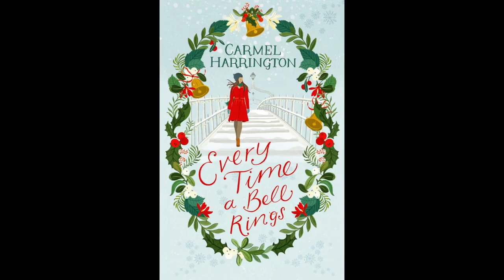Every Time A Bell Rings Book Launch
This video was created by Cathy Keane.

Carmel Harrington's third novel was launched in the Riverbank House Hotel, on 21st November, 2015.
USA Today and New York Times bestselling author Hazel Gaynor was in conversation with Carmel and formally launched the book. Helping to create a festive full event, were singers Sheryl O'Grady, Alannah Simmonson and Dave Hastie of the Junkyard Geordies.

Every Time A Bell Rings is now available to buy in bookshops across Ireland and in Tesco's in UK.
Also available to buy online in all usual retailers